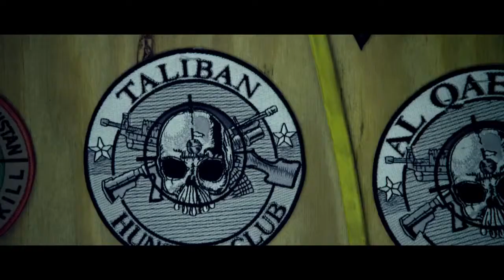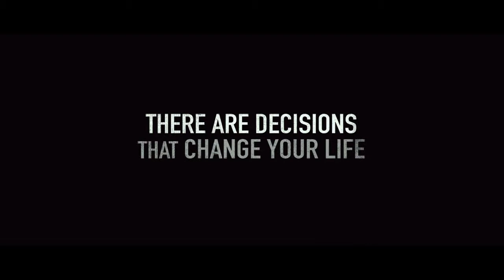Lone Survivor HD Trailer - Mark Wahlberg , Emile Hirsch, Alexander Ludwig , Eric Bana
Based on the failed June 28, 2005 mission "Operation Red Wings." Four members of SEAL Team 10, were tasked with the mission to capture or kill notorious Taliban leader, Ahmad Shahd. Marcus Luttrell was the only member of his team to survive.